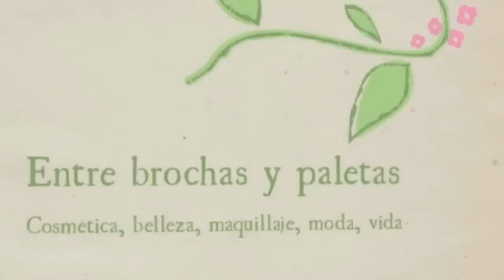Brochas y pinceles de Belle | impresiones y comparativa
** DESPLIEGA: más información sobre el vídeo, enlaces de interés y otros **

Grabo con Sony HDR-CX210E
Edito con AVS video editor
Animación de la intro: Animoto
Canción de la intro: One more day - Pure dream ladder
Todas las opiniones son sinceras y totalmente libres.
Todos los vídeos están hechos por mi, grabados por mi, editados por mi y soy la única persona que posee los derechos de autor sobre los mismos.

Código para iherb QOP040 con vuestro primer pedido 5 $ de descuento, superando los 40 $ descuento de 10 $